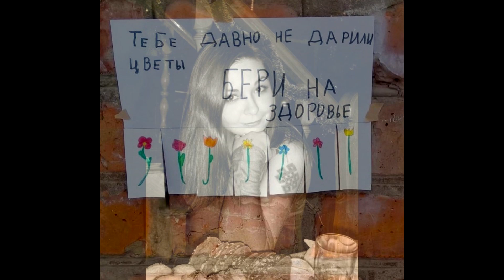Black Jack (Lviv, Ukraine) THE FIRST TIME WE'RE FALLING IN LOVE - 2018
"The First Time We're Falling In Love" (Music by Viktor Korotkov, lyrics by Ivan Popatenko).
Viktor Korotkov - guitars
Andriy Trofimov - keyboards
Valentyn Beliak - bass
Rustam Iskandarov - drums
Johnny LuckyLad - vocals, dreaming
Recorded at Max Kerner's studio
Video created by Serg Dharmadehin